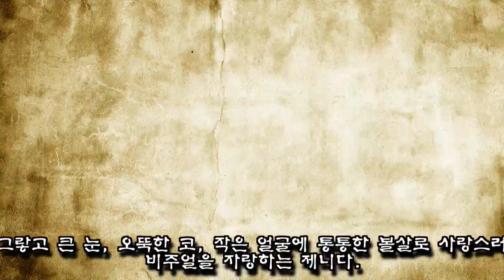오늘자 무대화장 지우고 뽀얀 피부로 청순 러블리 포텐터진 블핑 제니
걸그룹 블랙핑크 멤버 제니가 라디오 출근길에서 만난 팬들을 향해 밝은 미소를 지어 보였다.